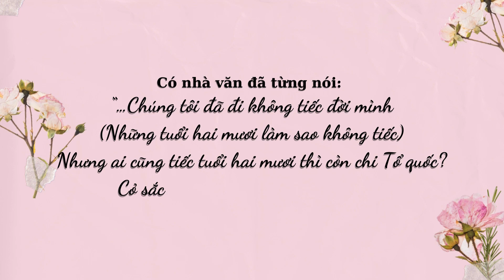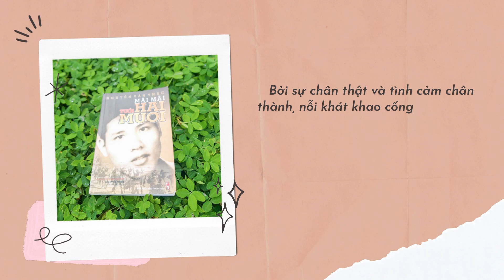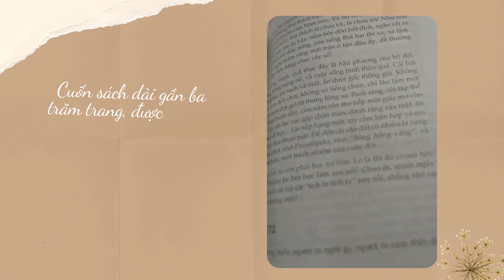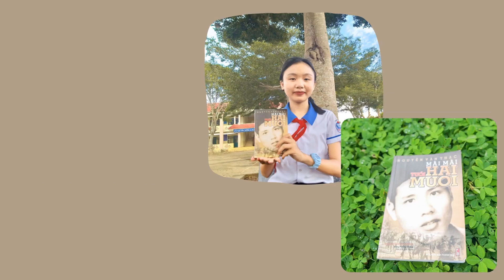A516, Nguyễn Ngọc Yến Nhi, Mãi mãi tuổi hai mươi